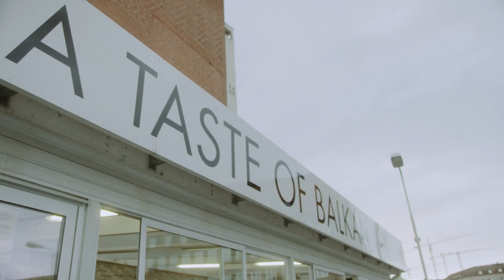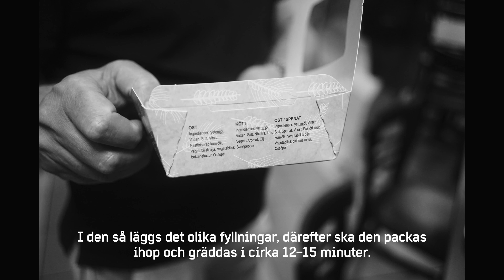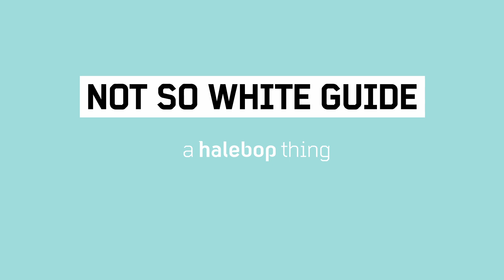Burek House – Not So White Guide 2020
Vill du besöka Balkan för en liten stund? Det gör du bäst på familjen Makollis restaurang Burek House i Malmö! Nobelvägen 17 närmre bestämt.

Vi har tagit fram Not So White Guide för att vi vill se människor hitta utanför sina bubblor och prova nya saker. Läs mer på halebop.se